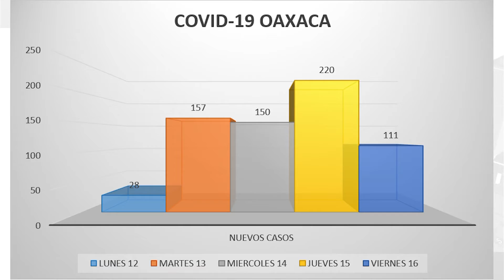FT EVOLUCION COVID OAXACA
Registros estatales de Covid-19 señalan que Oaxaca ha acumulado 1323 casos nuevos en un periodo de 11 días, desde el cambio a semáforo naranja este 12 de octubre, con reportes diarios de hasta 220 contagios nuevos en 24 horas.